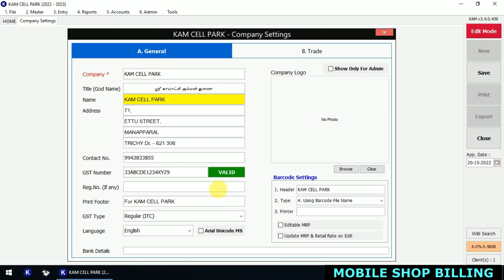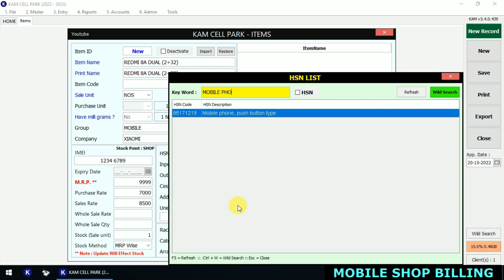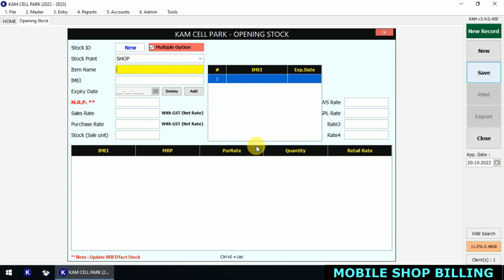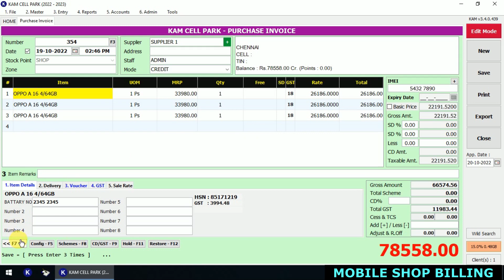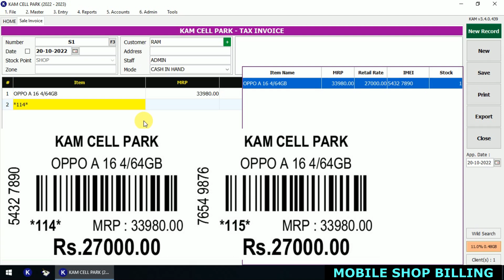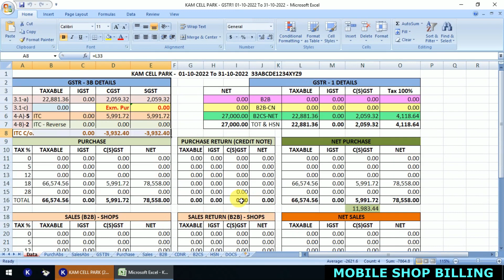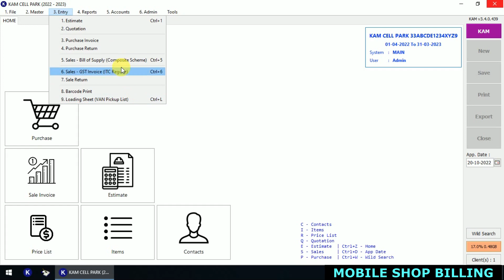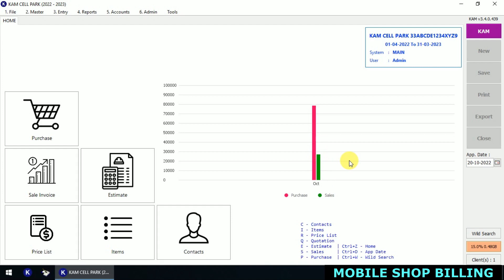MOBILE SHOP BILLING SOFTWARE | BILLING, GST, STOCK & ACCOUNTS | தமிழ்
KA.NAGARAJAN, B.B.A., M.F.M.,

Track description:  Wonderful emotional piano music by Myuu.
Moods:  Emotional, Sad, Nostalgic
Tags:  piano sadness nostalgia cinematic film movie emotional soundtrack nostalgic sad
Author / Artist:  Myuu